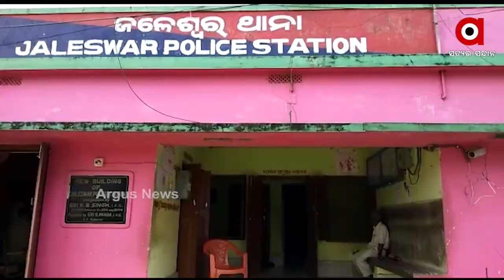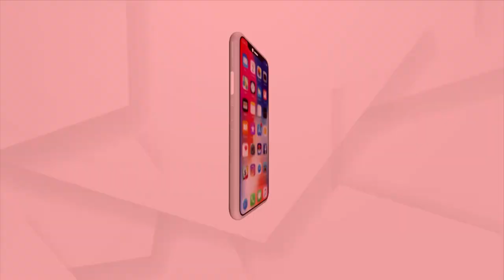Brown Sugar Worth Rs 35 Lakh Seized at Jaleswar | ArgusNews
Jaleswar police have arrested four accomplices, including the drug mafia Mantajar.